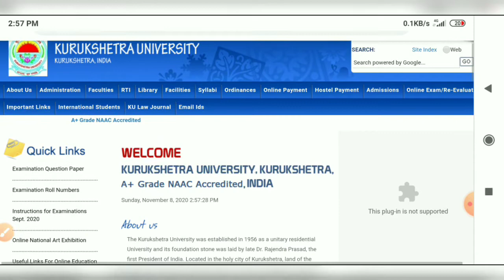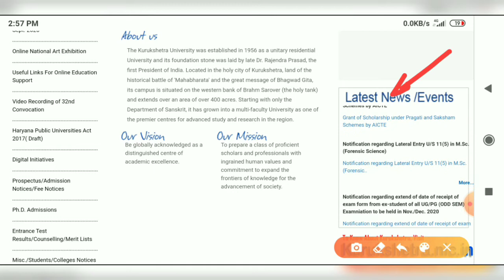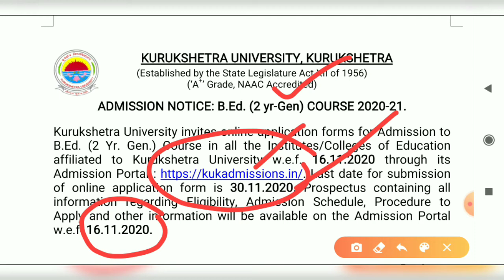KUK B.ED. Online Admission Process Session 2020-2021 Important Notice || जरूरी सूचना